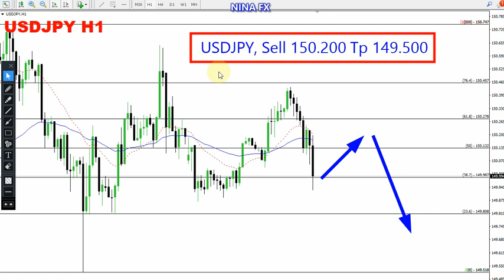USD JPY Daily Forecast for February 21, 2024